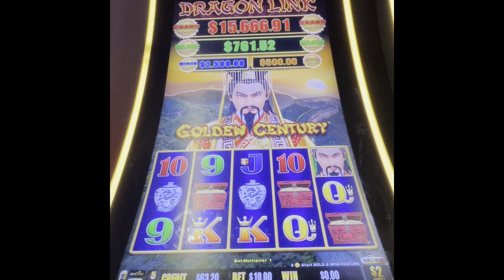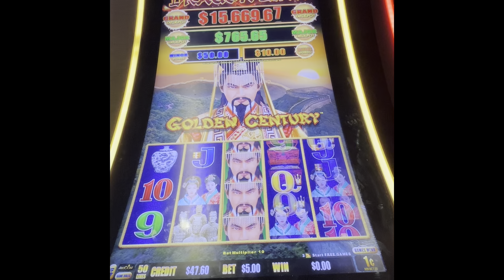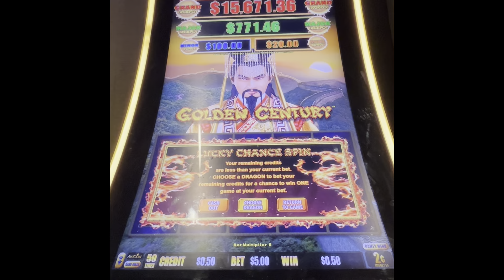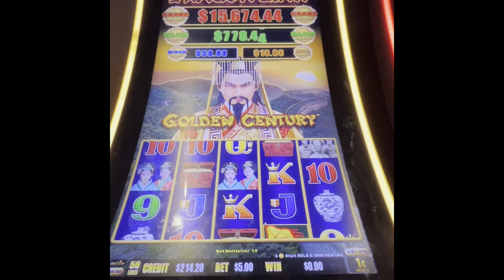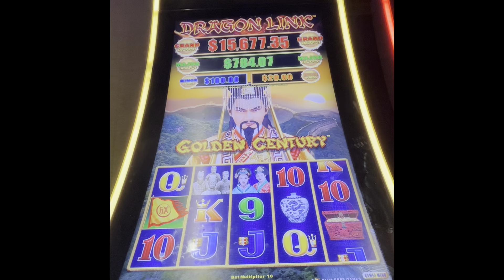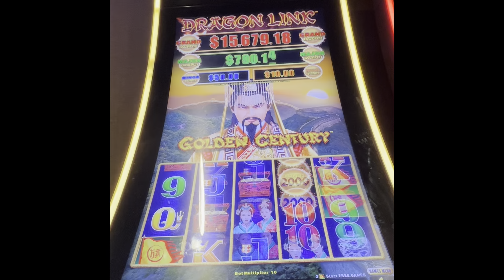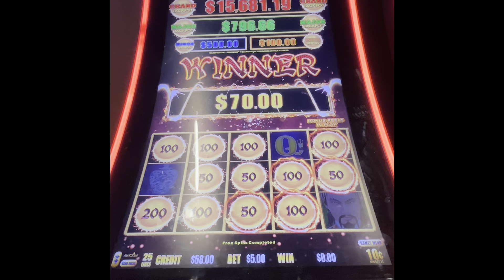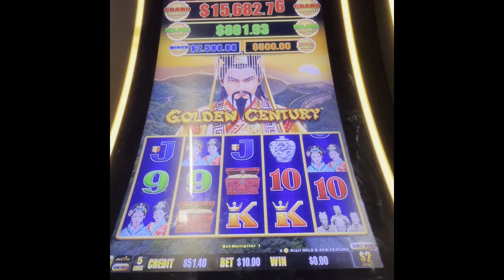Another one. 🎦 & 🍿 time